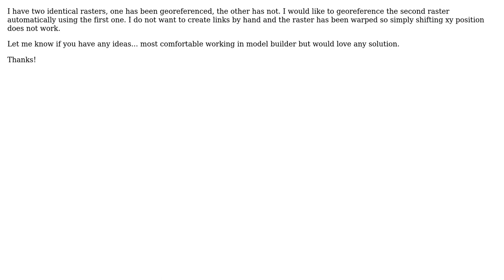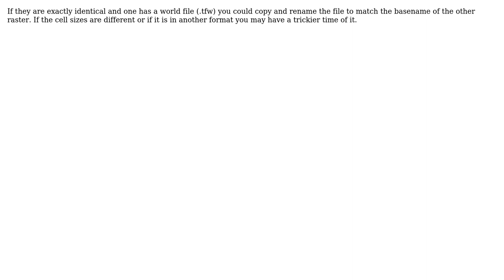GIS: How to georeference a raster based on identical, already georeferenced raster? (2 Solutions!!)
GIS: How to georeference a raster based on identical, already georeferenced raster?

With thanks & praise to God, and with thanks to the many people who have made this project possible! | Content (except music & images) licensed under CC BY-SA | Music | Images & others | With thanks to user klewis user Hannah K user Bryan Luman and the Stack Exchange Network Trademarks are property of their respective owners. You are responsible for your own actions.